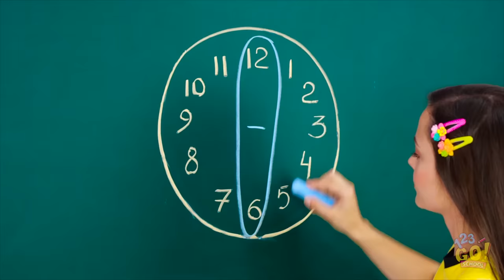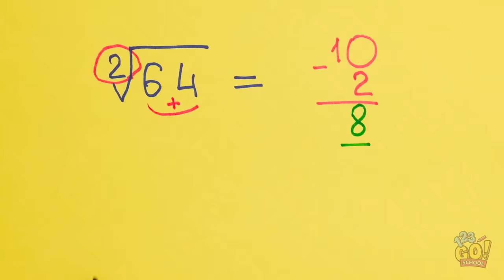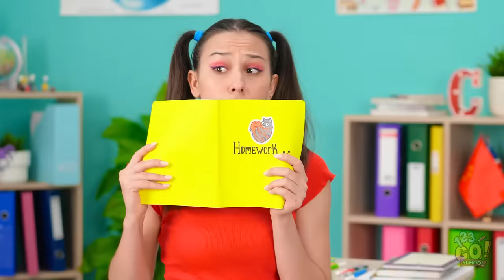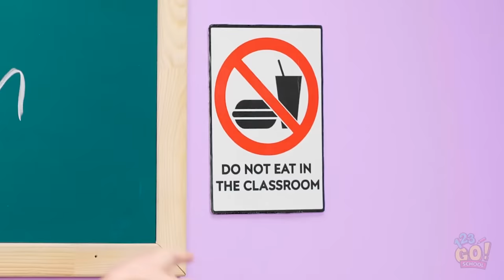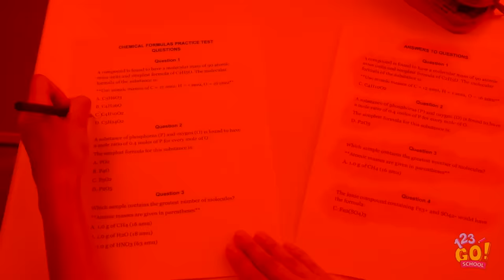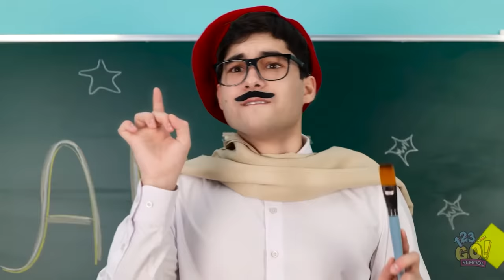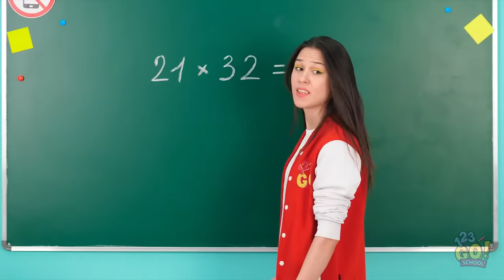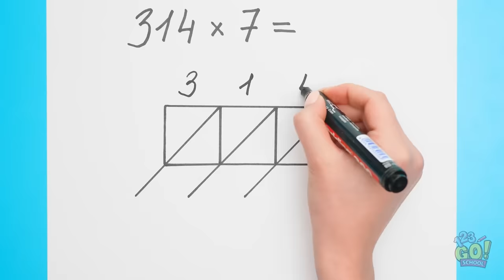SMART SCHOOL HACKS FOR STUDENTS || DIY Crafts and Funny Back to School Situations By 123GO! SCHOOL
We've got some super hacks for you to make your school life easier!